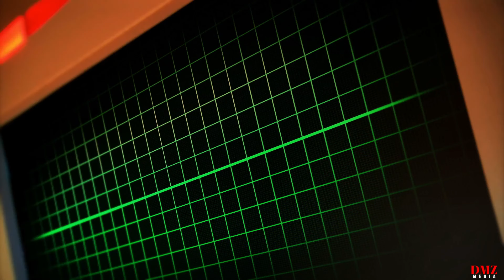14 Heart-Healthy Foods That Reduce the Risk of Heart Attack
In this video, we'll explore 10 heart-healthy foods that can significantly reduce your risk of having a heart attack. A healthy diet plays a crucial role in maintaining heart health, and incorporating these nutrient-rich foods into your meals can help support cardiovascular well-being.

Join us as we discuss the nutritional benefits of each of these foods and how they contribute to heart health. From fruits and vegetables rich in antioxidants to omega-3 fatty acids found in fish, we'll cover a variety of dietary options that can promote a strong and healthy heart.

Whether you're looking to prevent heart disease or manage existing risk factors, these foods offer a delicious and nutritious way to support your cardiovascular health. Let's take proactive steps towards a healthier heart together.